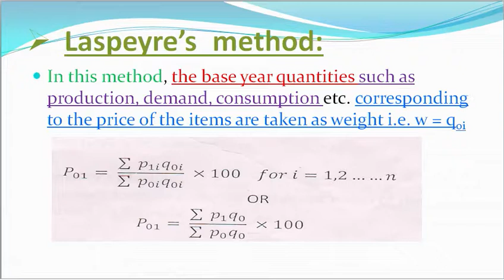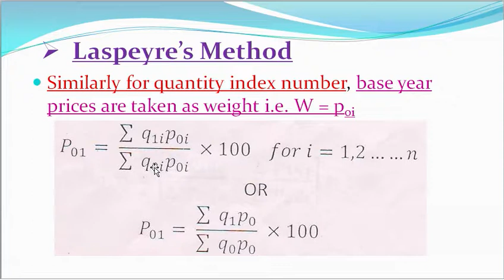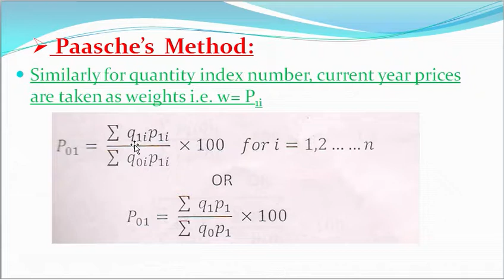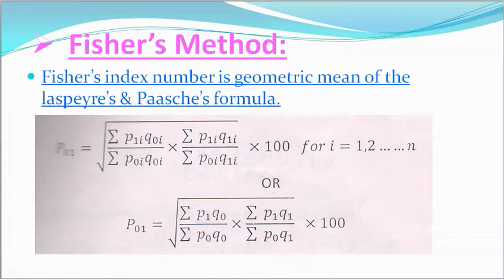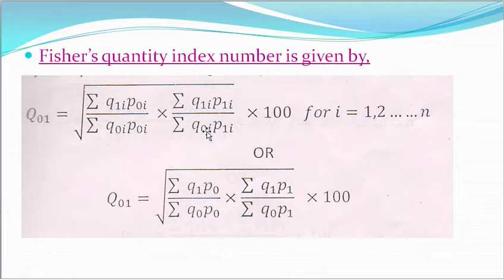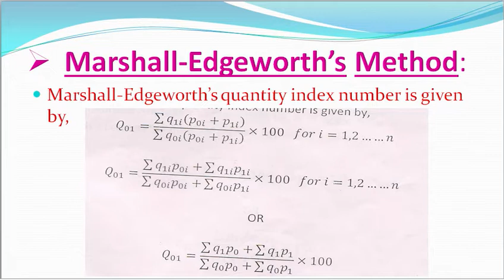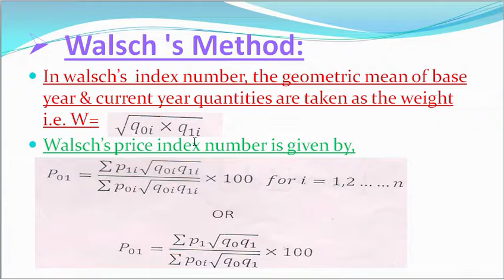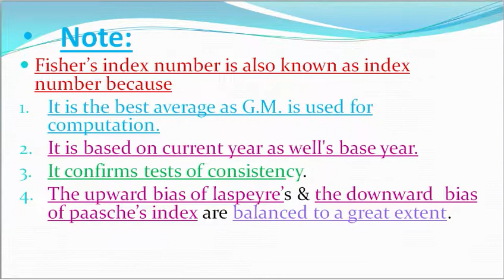Weighted Index Number | Construction Of Index Number using Various Methods Of Assigning Weights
in This Video we Will Laspeyre's , Paasche's,Dorbish And Bowley's ,Fisher's,Marshall -Edgeworth's,Kelly's, Walsch's  Methods. Their Formulas.